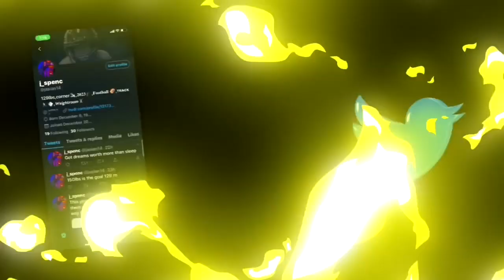Wearing Air Force 1’s for a week 🔥👟|watch the whole video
50 likes please?

igshid=jyhf23qi20u7